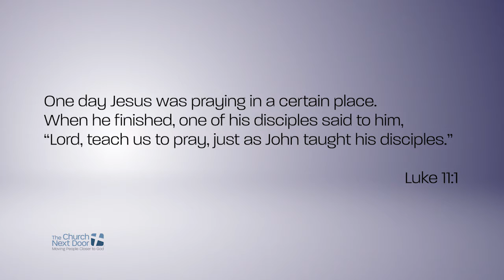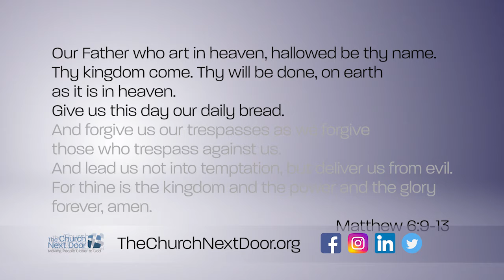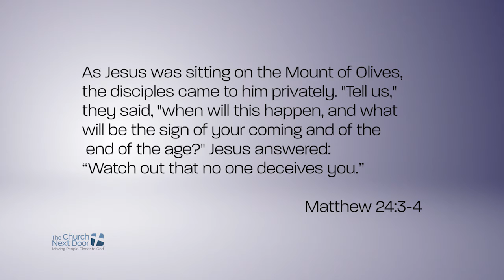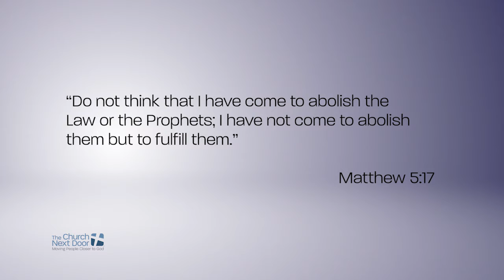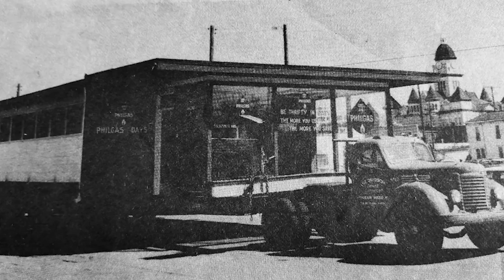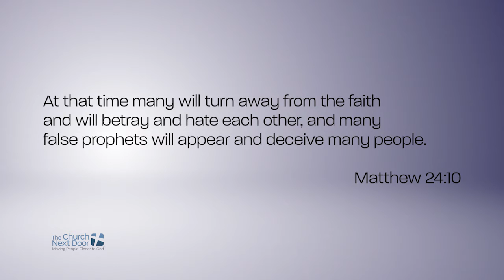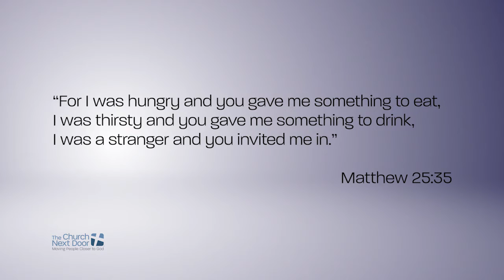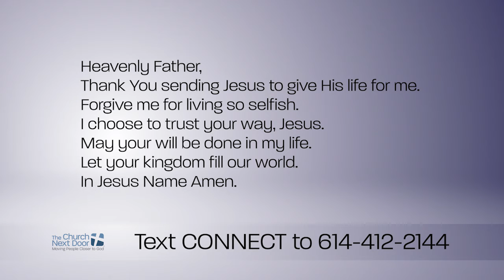A Better Way | Growing Closer To God (Episode 13)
There is a better way in life. Let's unpack this truth today with you.

Connect with Your Next Step.

Your Next Step Podcast.

Ask A Pastor Podcast.